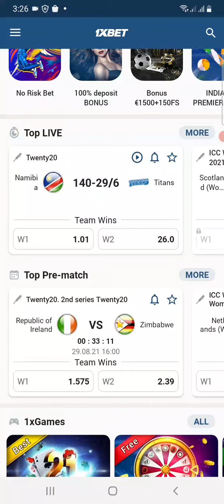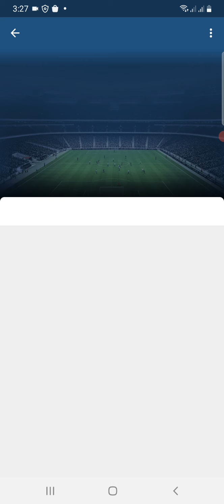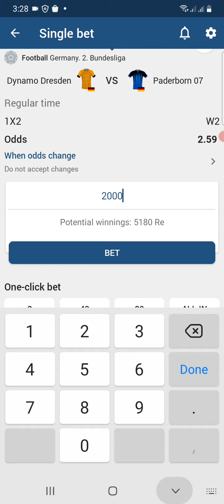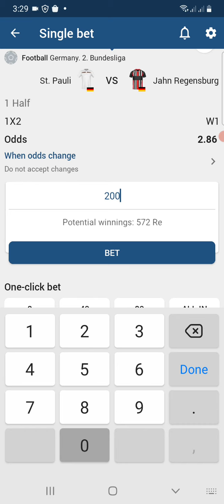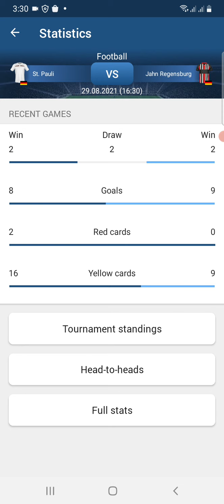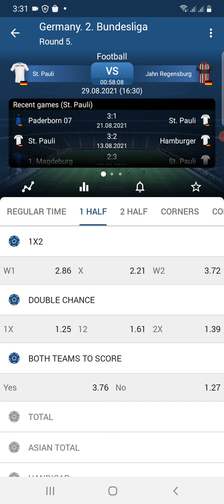Best strategy to win big in melbet and 1xbet||betting tips and tricks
1XBET PROMO: BTAT

Description
             In this video,we will discuss:
1xbet winning tricks
1xbet advance bet rules
1xbet app
1xbet partnership program
1xbet games
1xbet tricks
Melbet advance bet
Melbet tips
Melbet app kaise use kren
Melbet withdrawal proof
Melbet bonus use kaise kren

1xbet Bet365 Betting Tricks | No Loss Betting Tricks | Betting Tricks to Win | Football Betting Tips

How to win every single match on 1xbet and melbet

This video will guide you with points that will help you make maximum profits from betting in India. This videos talks about 1xbet bet365 betting tips and tricks to make maximum profits. Sure shot betting tips and guaranteed betting tips is covered along with 100 win betting tips with full guarantee on wins. Our telegram channel link is available in the description. Do not forget to join us for maximum learning oppurtunties. In this video we talked about the best football betting strategies. 1xbet football betting tips. 1xbet tips and tricks. 1xbet tips in hindi. Football betting tips. Cricket betting tips. 1xbet winnnig strategies. Football betting tips in Hindi.